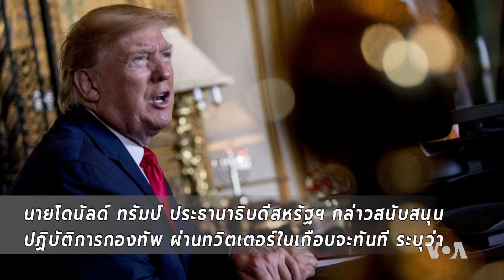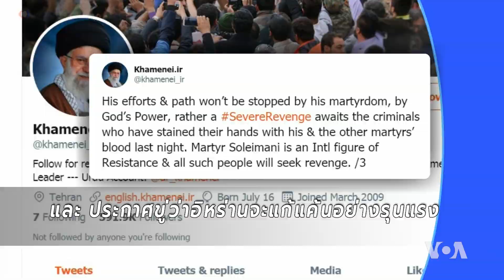ปฏิบัติการสังหารนายพลอิหร่าน 'หยุด'หรือ'ก่อ' สงคราม?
ปฏิบัติของกองทัพสหรัฐฯสังหารนายพลคนสำคัญของกองทัพอิหร่านสร้างความหวาดวิตกและสั่นสะเทือนไปทั่วโลก เมื่อผู้นำและประชาชนชาวอิหร่านออกมาแสดงปฏิกิริยาตอบโต้อย่างโกรธแค้นและยืนยันจะมีการล้างแค้นต่อการสูญเสียครั้งนี้ ขณะที่ผู้นำสหรัฐฯที่ออกคำสั่งปฏิบัติการนี้ยืนยันว่าจุดมุ่งหมายก็เพื่อหยุดยั้งสงคราม